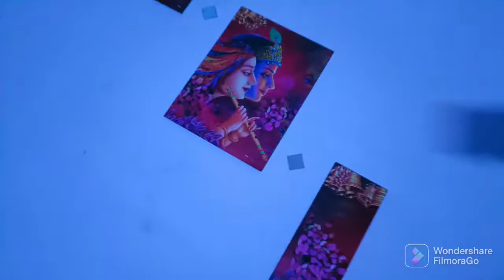Di Ne Dono Wall Decorate Kar Di 💫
Guys Give Your Best Support To Jd Soni Vlog

Jd Soni Vlog
From :- Indore (M.P.)